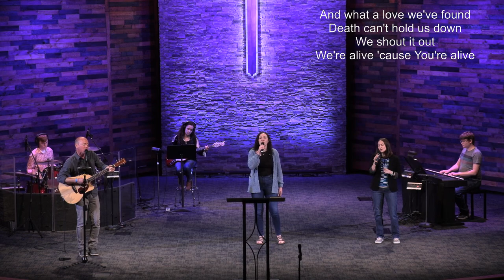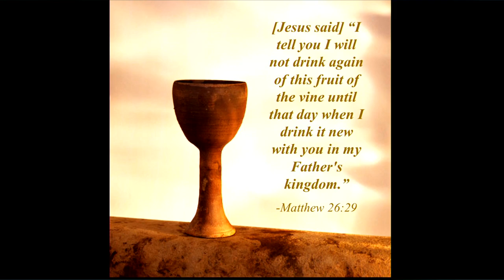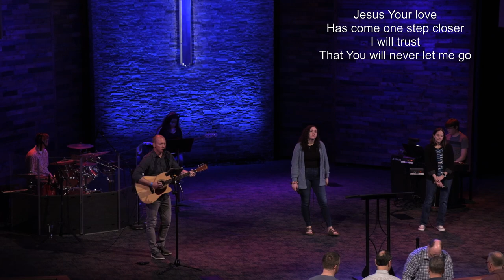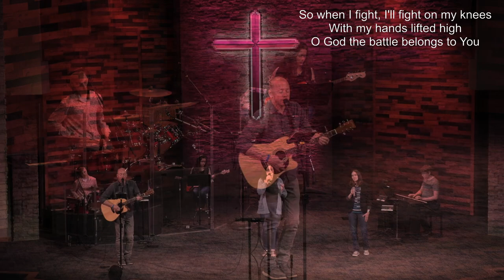05-01-22 Worship Service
The Great Commission includes going to ALL Nations & Peoples (Luke 24:44-49), Pastor Dane Schaudt 17:31
Songs:
Your Love Awakens Me 1:22
It Is Well 4:43
Holy Holy Holy (Nicaea) 11:05
Beauty Of The Lord 58:28
Battle Belongs 1:05:11
CCLI# 2164015